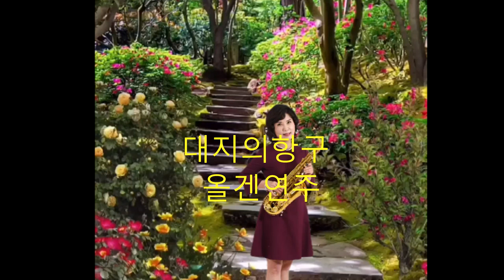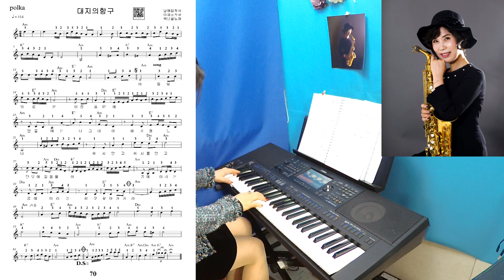대지의 항구 올겐연주